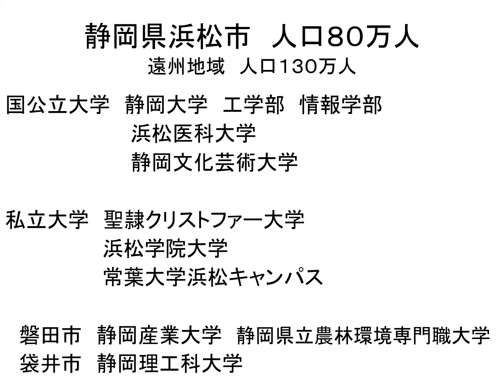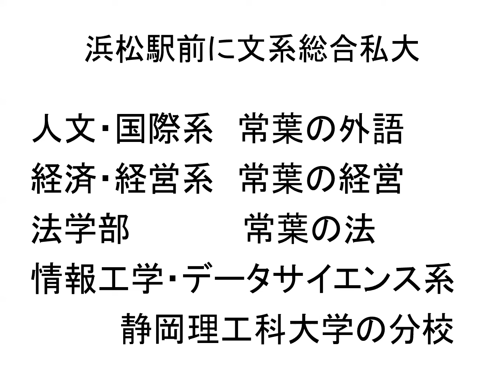大学砂漠浜松